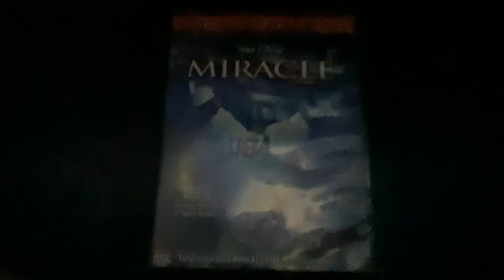Brody watching the opening to miracle